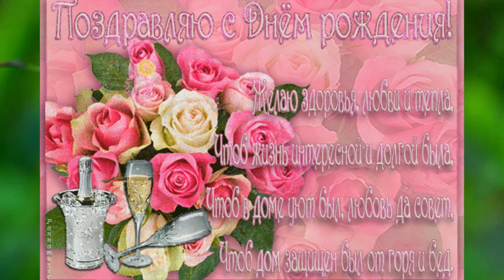Поздравление С Днем рождения сестре 😘🌷 День Рождения. Красивая Видео Открытка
Поздравление С Днем рождения сестре 😘🌷 День Рождения Поздравление. Красивая Видео Открытки. живые картинки. ПОЗДРАВЬ СЕСТРУ С ДНЕМ РОЖДЕНИЯ Поздравление С Днем Рождения Сестренке. скачать открытку поздравь сестру в День Рождения.
День Рождения сестричка у тебя сегодня. Прими мои поздравления С Днем Рождения. Будь всегда счастливой, веселой и красивой. Будь всегда здоровой, милой и любимой!

Понравилось видео?
Если желаете помочь каналу на Яндекс кошелек  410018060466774
help channel on Yandex wallet 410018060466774